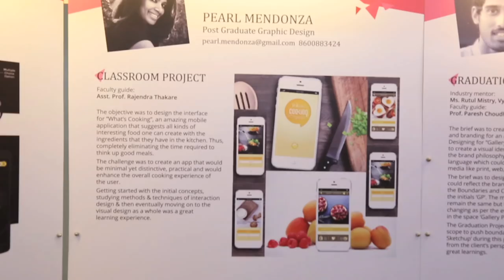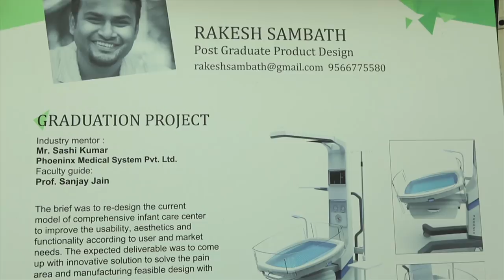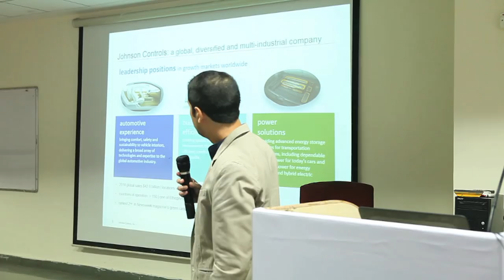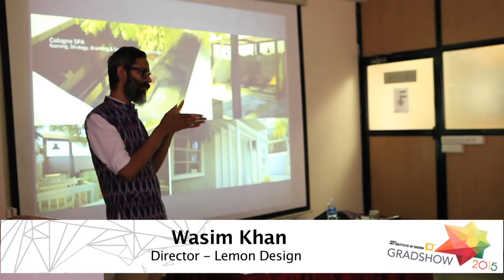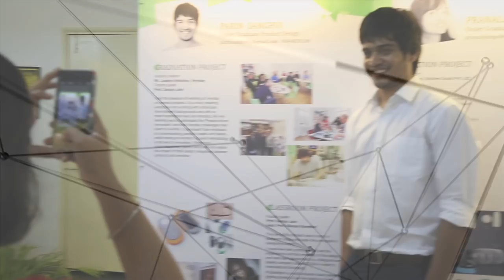MITID Grad Show 2015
This film is an overview of recently held GRAD SHOW - 2015 at Yashda Hall, Pune city, to showcase the work of 164 graduating students.